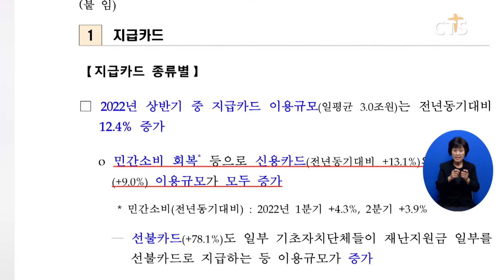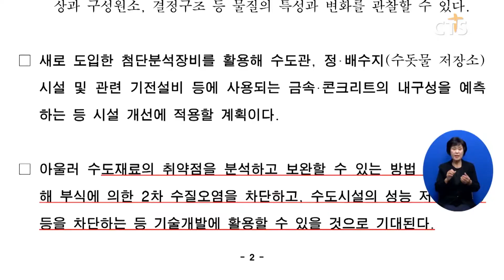[사회, 5년간 전국서 발생한 싱크홀 약 1,300건, 경기도 240건으로 최다 등] 소셜브리핑 – 크리스천을 위한 세상 보기 (이한승) l CTS뉴스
주요 이슈를 살펴보는 [소셜브리핑 – 크리스천을 위한 세상 보기]입니다.

최근 5년 동안 경기도에서 발생한 싱크홀이 240건에 달하는 것으로 나타났습니다.

국회 국토교통위원회 소속 김병욱 의원에 따르면 2017년부터 올해 6월까지 5년 동안 전국에서 발생한 싱크홀은 약 1,300건으로 나타났습니다.

이 가운데 경기도에서 발생한 싱크홀은 약 19%로 전국 시도에서 가장 많은 것으로 집계됐습니다.

싱크홀의 주요 원인으로는 하수관 손상이 46%를 차지하는 것으로 조사됐습니다.

올해 상반기 지급카드 하루 평균 이용 규모가 사상 처음 3조 원을 돌파했습니다.

한국은행에 따르면 올해 상반기 지급카드 이용 규모는 하루 평균 3조 70억 원으로 지난해보다 12% 넘게 오른 것으로 나타났습니다.

한은은 민간 소비 회복의 영향으로 신용카드와 체크카드 이용규모가 지난해보다 각각 13%, 9% 넘게 늘었다고 밝혔습니다.

서울시가 전국 최초로 ‘수도재료 전문 연구실’을 구축했습니다.

‘수도재료 전문 연구실’은 물에 첨가 또는 접촉하는 재료인 수도재료의 안정성과 유지관리 방안을 전문적으로 연구하는 시설입니다.

서울시 서울물연구원은 수도재료 전문 연구실을 통해 앞으로 시설물의 상태를 정확히 진단하고 수질 민원에 신속히 대응할 수 있을 것으로 기대하고 있습니다.

서울에 이어 경기도와 인천도 택시비 인상을 검토하고 있습니다.

경기도에 따르면 내년 초 ‘택시요금 조정 용역’을 진행하고 결과에 따라 기본요금 인상을 위한 공청회 등의 절차를 거쳐 상반기 인상 폭을 확정할 방침입니다.

인천시도 서울시가 택시 요금 조정안을 확정 공고한 이후 택시 기본요금 인상 관련 행정절차에 들어갈 계획입니다.